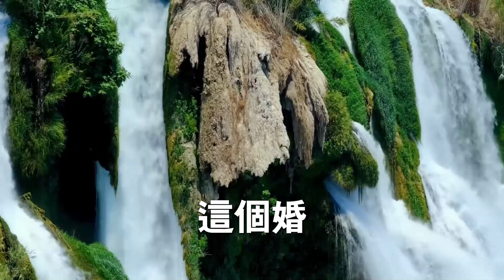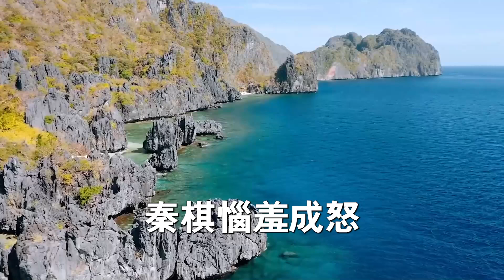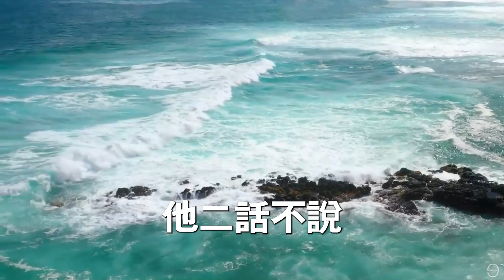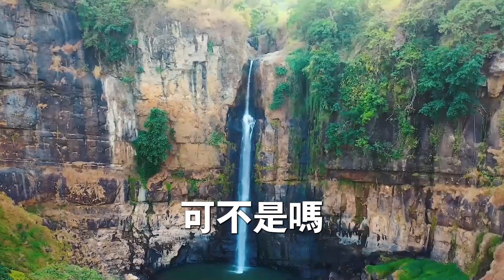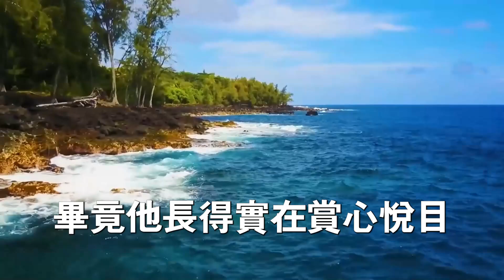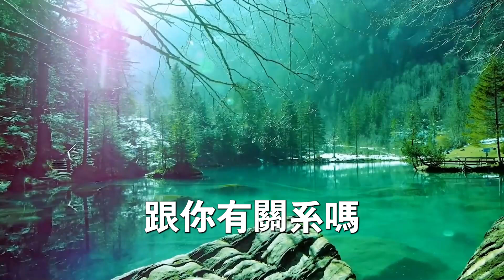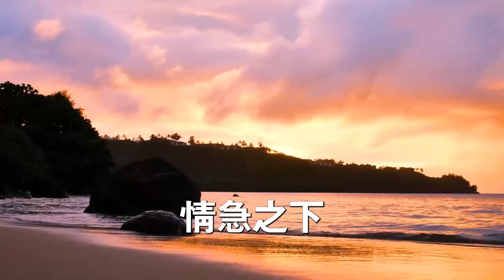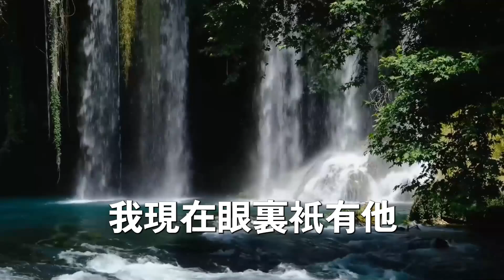結婚當天 老公為了青梅選擇逃婚，獨留我在舞臺上成為眾人的笑柄，後來 我被男同學看上打算新戀情，他卻跑回來哭著說一直愛的是我，和青梅跑只是完成當年的遺憾，我冷笑：想要我家的錢做夢去吧！